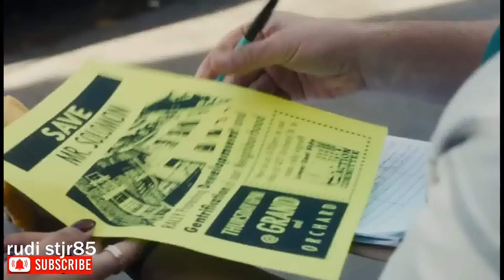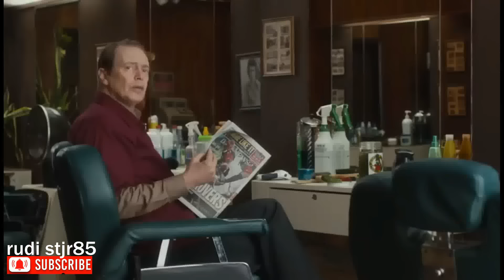Alur cerita film the clobber yang bisa berubah wajah orang lain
website alur cerita film
alur cerita film lengkap
alur cerita film bioskop
situs alur cerita film
blog alur cerita film
film alur cerita
ringkasan cerita film
film bioskop 2022
film gangster korea
alur cerita sniper
alur cerita film douluo continent
film gangster culun
film gangster triad
film bad
alur cerita film india terbaru
cerita alur film
alur cerita film gangster
alur cerita film terbaru
alur cerita film india lawas
ending film 2037
sinopsis film 2037 ending
lanjutan film 2037
review film 2037
genre film 2037
film 2037 apakah kisah nyata
film 2037 berapa episode
film 2037 sub indo
film hacker vs hacker
film hacker yang dikhianati negaranya
alur cerita film who am i
film hacker netflix
youtube film hacker
film hacker terbaik
film hacker full sub indo
film hacker terbaru
film alur cerita psikopat
alur cerita film shooter
alur cerita film penjara
alur cerita film american sniper
the sniper
film sniper terbaik
tim sniper
pembalasan sniper